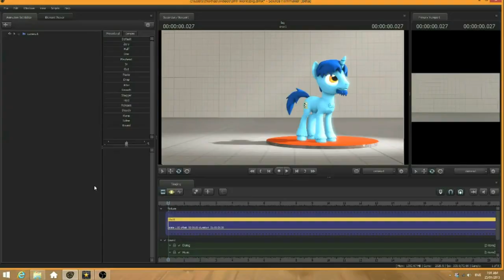some sfm stuff wrpppsd song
fix yo stuff you tube

subs for vids

all copyright's to there owners